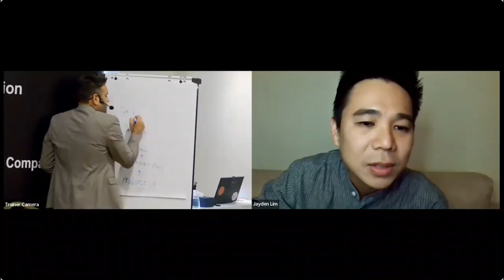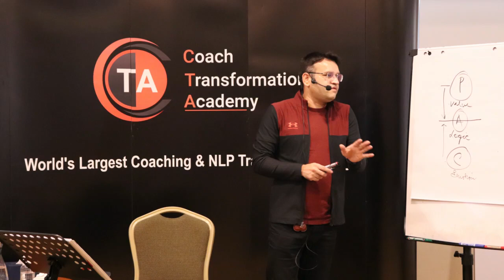The journey to becoming a coach!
Welcome to Coach Transformation Academy Community! A place to learn about coaching and stay updated with the coaching world.
➤ Do you want to make meaningful transformations in your life and career?
➤ Are you curious to know how you can change your behaviour, attitude and mindset?